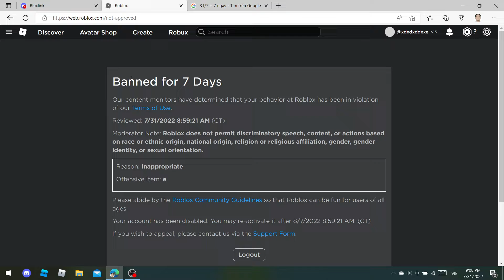I got banned on my main account